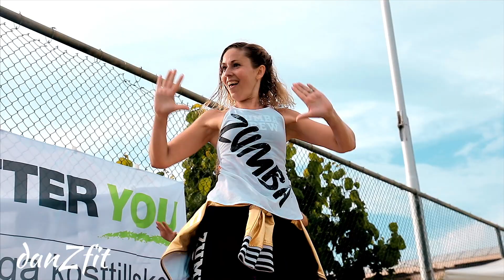danZfit /Frida Ekberg Bennecir - Promo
Fitnessresan 2018 KRETA
Video/ edit Daniel Leiva